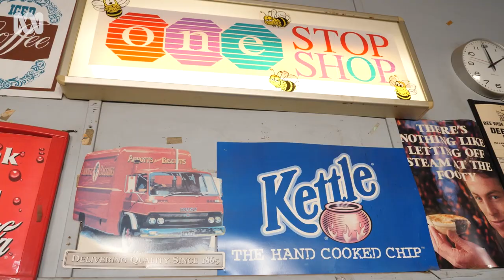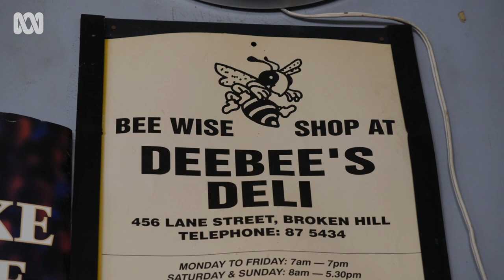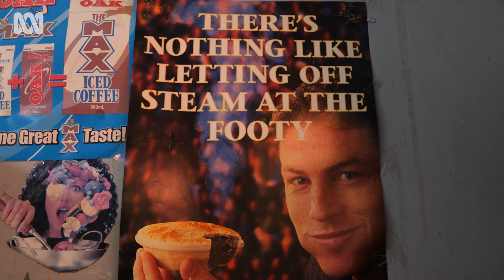130-year-old corner store keeps traditional experience alive | Amazing Australia | ABC Australia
A neighbourhood corner store in the outback NSW town of Broken Hill is a business thriving through the ages. The building has had seven generations of owners and multiple business models, as well as being a creative backdrop for local and interstate film crews. Loyal and lifelong customers have used its vintage aesthetic — which features the old Shelley's Cordial sign — as a colourful and awe-inspiring hallmark for the community that surrounds it.